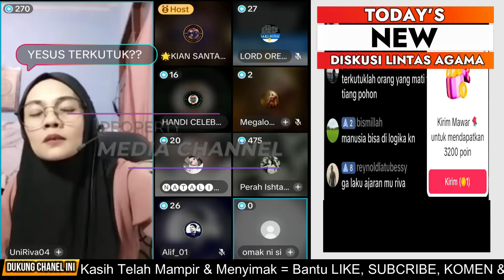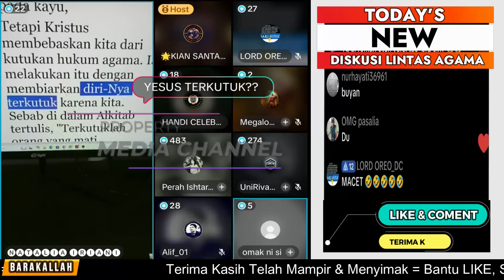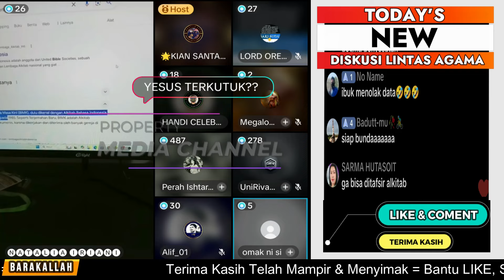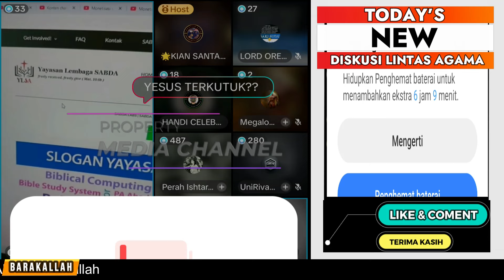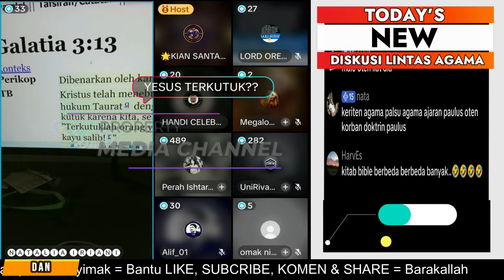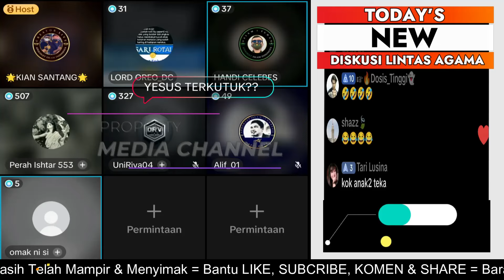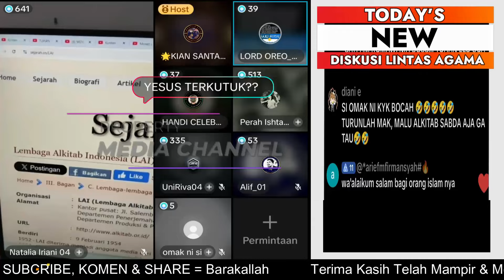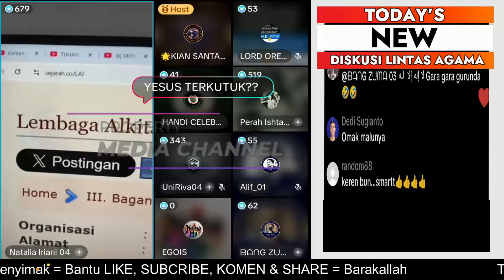“DITINGGALIN MAKAN” UNI RIVA, OTEN INI TAK HABIS CERITA, TAK MAU TUH4NYA DI KATAKAN TERKUTUK